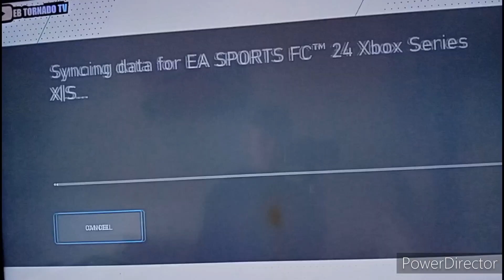Attempting For TOTS!!!😎😎😎😎😎😎👍🏻👍🏻👍🏻👍🏻👍🏻👍🏻